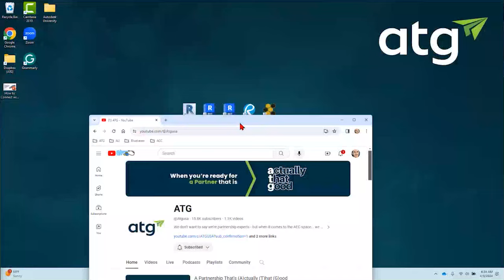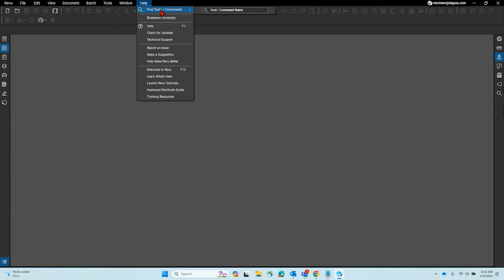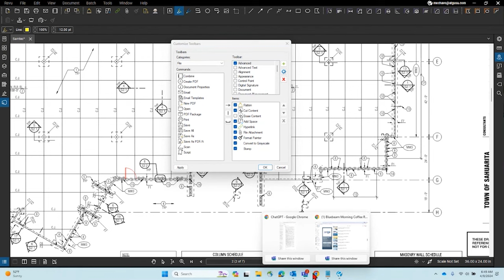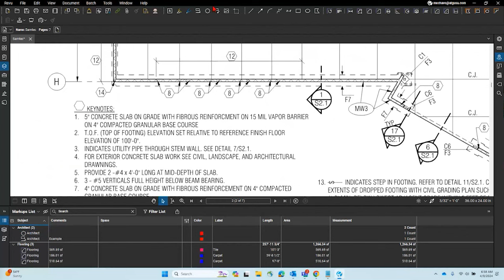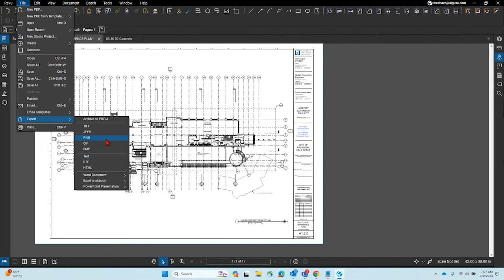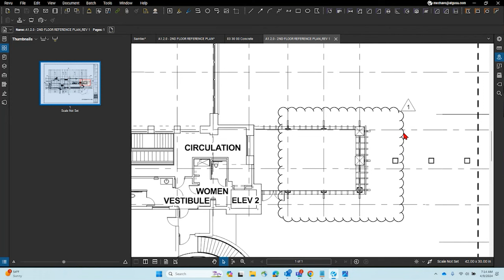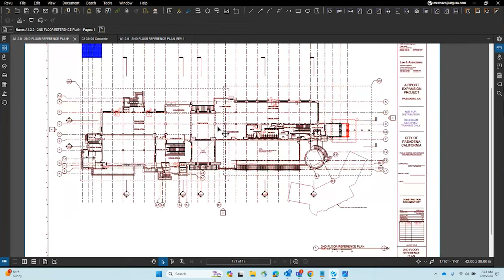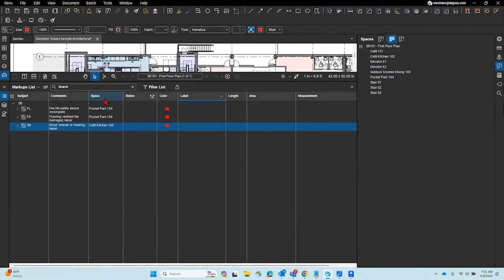Mastering Bluebeam Revu: 15 Essential Tips You Need to Know!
Whether you're a new user or looking to improve your workflow, this video is packed with valuable insights to help you get the most out of Bluebeam Revu.